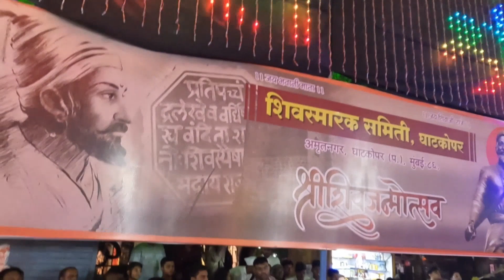घाटकोपर शिवजयंती उत्सव २०२४ (अमृत नगर) मुंबई मधील सर्वात मोठा शिवजयंती उत्सव